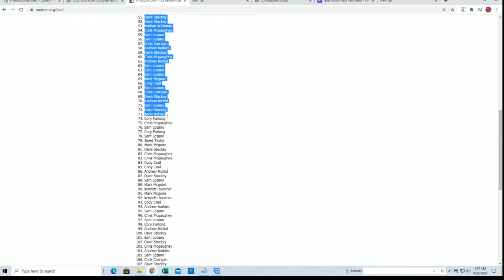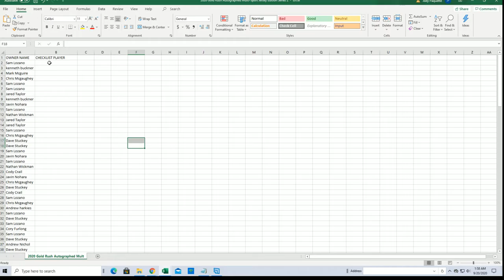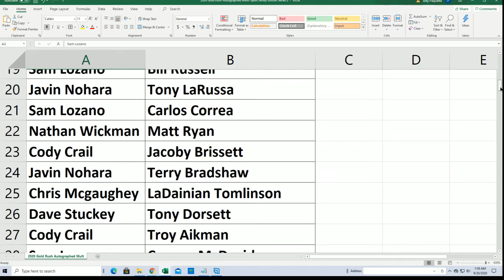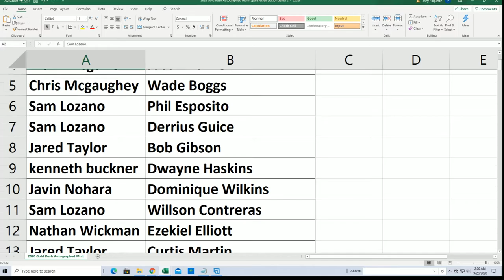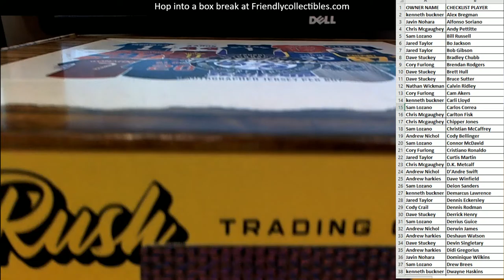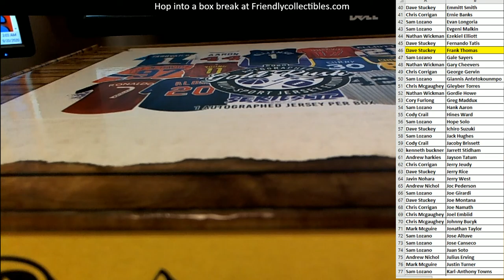2020 Gold Rush Autographed Multi Sport Jersey Edition Series 2 Box ID 20GRMSJERS2218